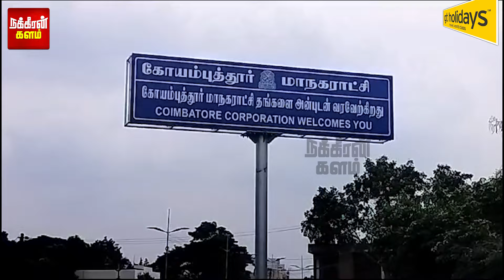அடுத்தவர் மனைவி மீது அடங்காத ஆசை? அரசு அதிகாரியின் செயல்.. போராடும் கணவன்! | Coimbatore | Nilgiris